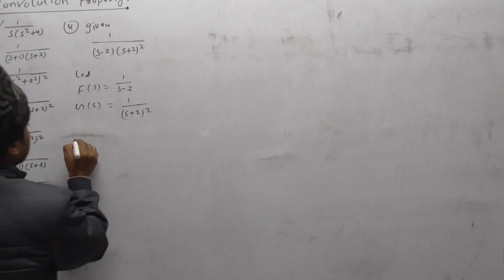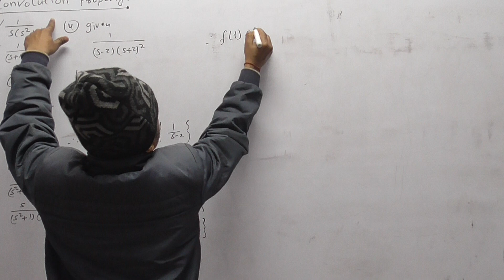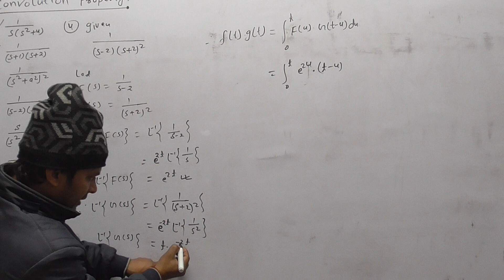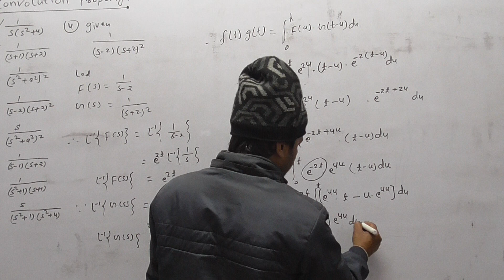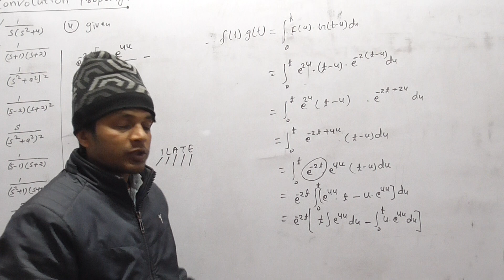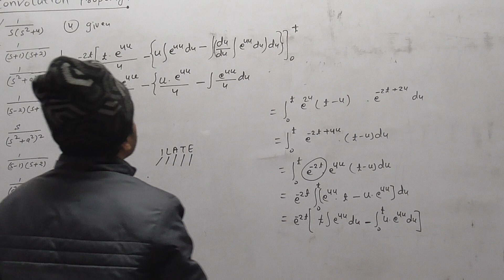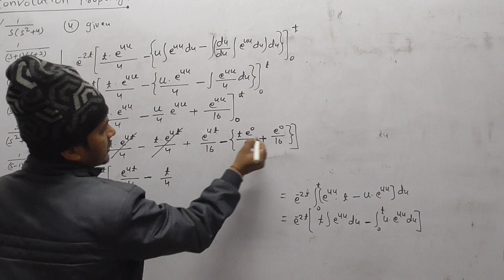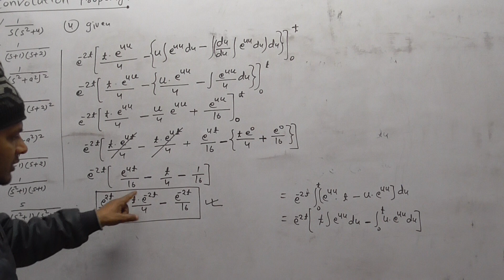LAPLACE VVI PART 6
VVI PART 6